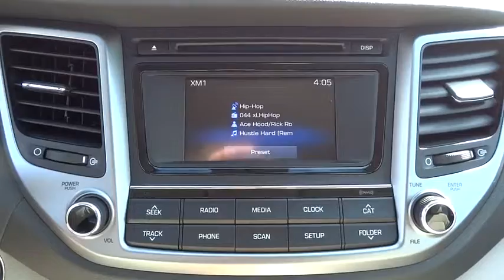2016 Hyundai Tucson National City, Chula Vista, San Diego, Bonita, CA 30833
2016 Hyundai Tucson

Frank Hyundai
2400 National City Blvd